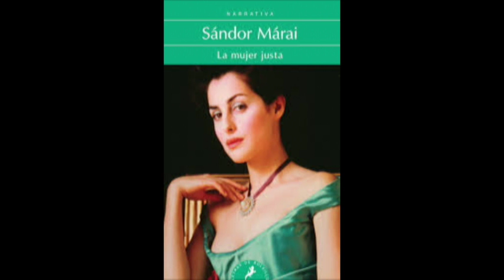Luisa Ramírez Mancera Dobleluna